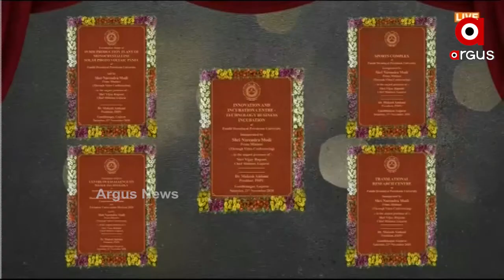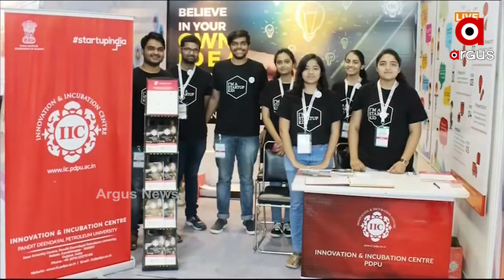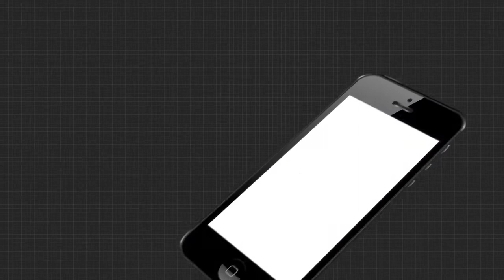ଶକ୍ତି କ୍ଷେତ୍ରରେ ଅଭିବୃଦ୍ଧି ଓ ନିଯୁକ୍ତି ସମ୍ଭାବନା ଯଥେଷ୍ଟ ଅଧିକ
ଦେଶରେ ଶକ୍ତି କ୍ଷେତ୍ରରେ ଯଥେଷ୍ଟ ସୁଯୋଗ ରହିଛି । ପଣ୍ଡିତ ଦିନ ଦୟାଲ ପେଟ୍ରୋଲିୟମ ୟୁନିଭର୍ସିଟିର ଅଷ୍ଟମ ସମାବର୍ତ୍ତନ ଉତ୍ସବରେ ଯୋଗଦେଇ ଏହା କହିଛନ୍ତି, ନରେନ୍ଦ୍ର ମୋଦି ...